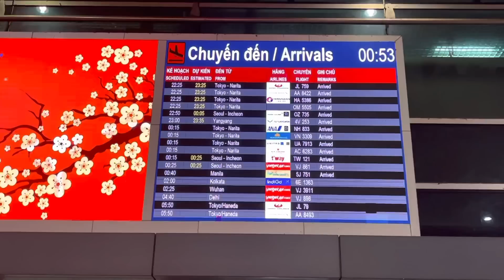NỮ HÀNH KHÁCH VIỆT NAM BỊ PHẠT 4TRIỆU VÀ YÊU CẦU NỘP PHẠT TRONG 10 NGÀY VÌ LÀM ĐIỀU NÀY TRÊN MÁY BAY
Cập nhật tiếp tục sân bay Quốc Tế Tân Sơn Nhất rạng sáng ngày 17/01/2023. Sân bay lúc 1 giờ sáng vẫn nhộn nhịp và rất đông bà con đến đón Việt Kiều về quê vui tết.Kính mời quý vị và các bạn vui lòng cùng xem video vui nhé.